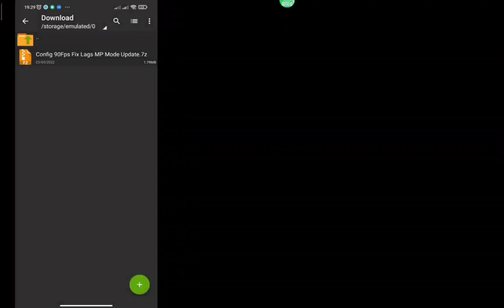HOW TO FIX LAG IN CODM | 90FPS ENABLE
⚙️ CONFIG 👇
🔧 RAM BOOSTER
🔧 CPU BOOSTER
🔧 GPU BOOSTER

HIGH PING FIX CODM
CONFIG CODM
LATEST CONFIG

GAME BOOSTER
CONFIG FOR CODM
FIX LAG CODM
CODM FIX LAG
ANTI FRAME DROP
ANTI HIGH PING
FIX LOOT BOX
FIX LAG BATTLE ROYAL
HOW TO FIX LAG CALL OF DUTY MOBILE
GFX TOOLS FOR CALL OF DUTY MOBILE
NO RECOIL FOR CALL OF DUTY MOBILE
NEW SENSITIVITY FOR CALL OF DUTY MOBILE
FIX LAG 1GB RAM FOR CALL OF DUTY MOBILE
FIX LAG 2GB RAM FOR CALL OF DUTY MOBILE
FIX LAG 3GB RAM FOR CALL OF DUTY MOBILE
FIX LAG 4GB RAM FOR CALL OF DUTY MOBILE
HOW TO FIX LAG ONLINE GAMES
FIX LAG FOR MOBILE LEGENDS
FIX LAG FOR PUBG MOBILE
PAPAANO TANGGALIN ANG LAG SA CODM
PAPAANO TANGGALIN ANG LAG SA ONLINE GAMES